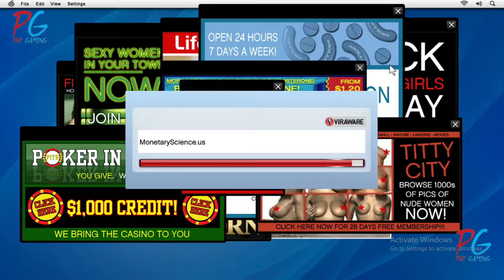GTA 5 - Friend Request - Michel Walkthrough - Pak Gaming